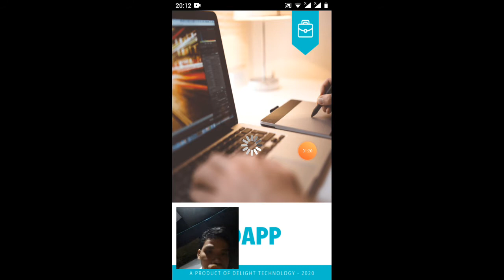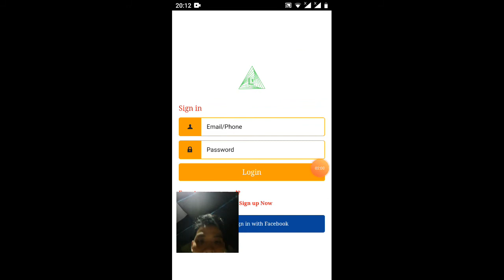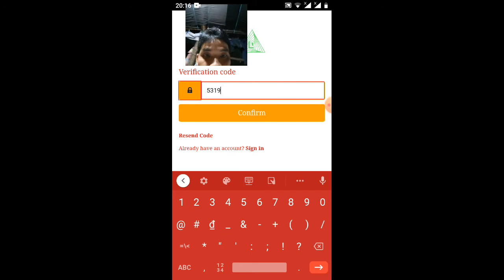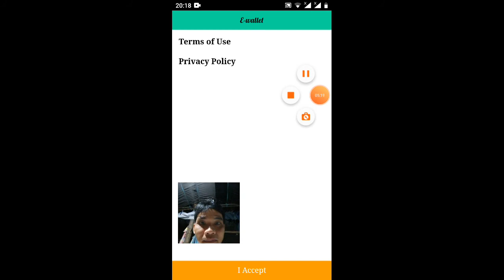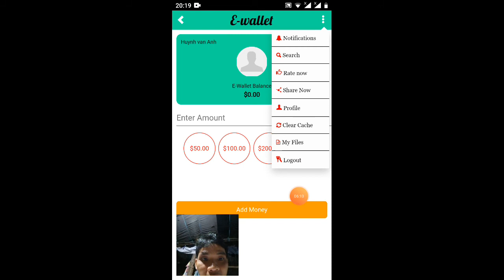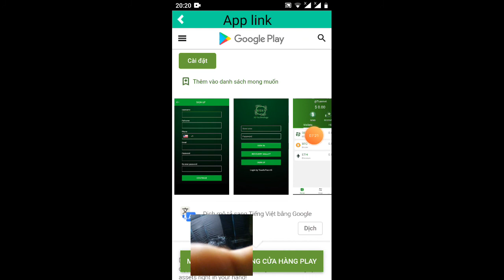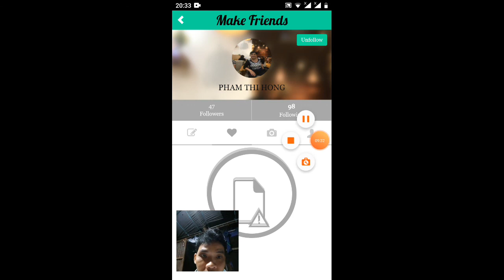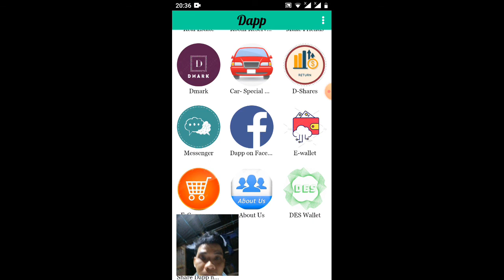ứng dụng 5D _kíếm tiền mọi lúc mọi nơi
Link ĐK